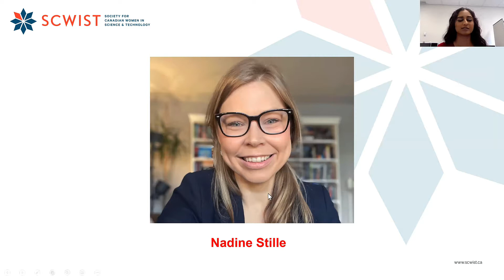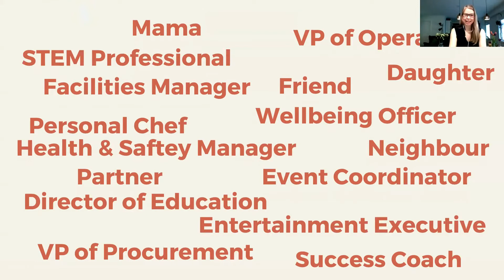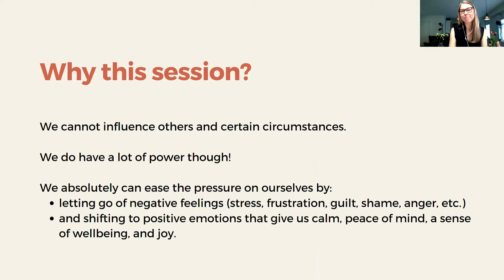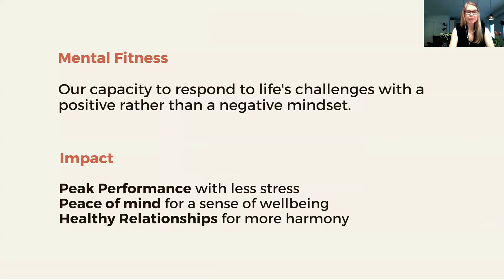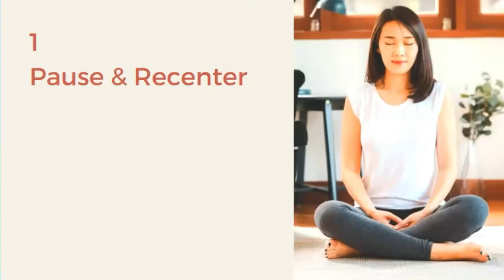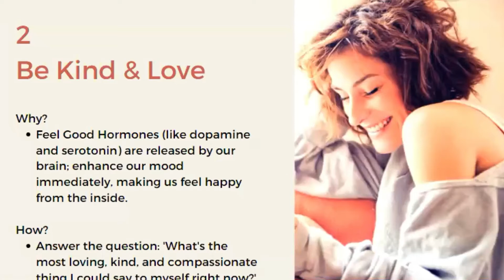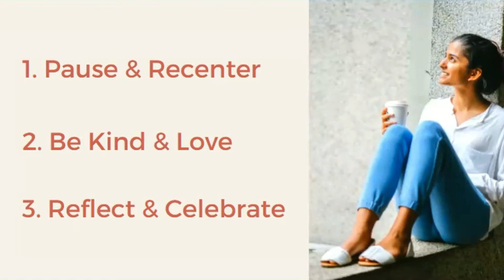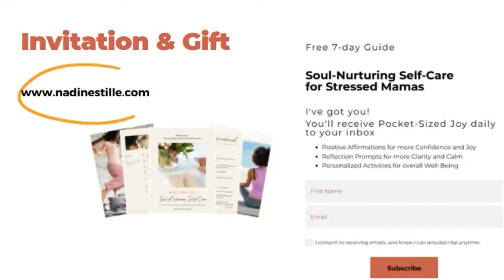Mental Self-Care for Mamas with Careers with Nadine Stille [2022 Brown Bag Lecture Series]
Mental Self-Care for Mamas with Careers

Being a Mama with a Career comes with a unique set of challenges and expectations. Stress and other negative feelings (like frustration, impatience, ‘mom-guilt’) impact how happy and productive we are in our personal and professional lives.

In those stressful situations, we can often can be our own worst enemy instead of our fiercest cheerleader.

It’s time we treat ourselves with kindness and empathy; just like we’d show understanding, encouragement, and love to our children when they are having a tough time.

After all, we’ll be more successful AND happier, when we act out of kindness and love, rather than negativity and fear.

During this workshop, we’ll:
- Discover how to be kind to our mind when life’s challenges are coming our way
- Learn how we are unconsciously self-sabotaging
- Experience coaching moments for more personal clarity, deeper insights, and self-kindness actions that resonate.

Let’s embrace self-kindness together.

Speaker
Nadine Stille is a Holistic Happiness Coach for stressed Mamas with Careers. She re-energizes them for more Wellbeing, Success, and Joy on their own terms.

As a former leader and hiring manager at a global software company and a start-up founder, Nadine is looking forward to ignite your mental self-care journey with insights and skills she acquired through her corporate, entrepreneurial, and personal experiences, as well as her coaching studies that include scientifically based approaches to build Mental Fitness via Positive Intelligence.

Nadine now lives with her family in Vancouver, B.C., Canada, the overall 6th country she’s lived and worked in. When she’s not coaching and supporting self-identifying women around the world, or trying to keep up with her toddler, you may find her reading.

Nadine loves connecting and invites you to reach out on LinkedIn and Instagram.

The 2022 Brown Bag Series is produced by Javairia Rahim, Acting Director for Communications and Events.